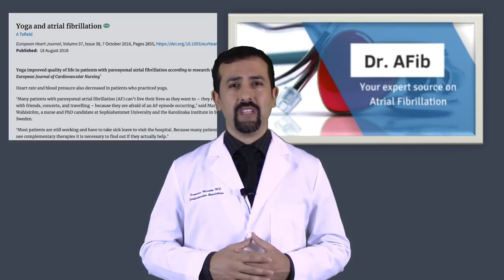How Does Stress Affect Your Atrial Fibrillation?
In this video I discuss ways in which STRESS can affect your atrial fibrillation and management tips to reduce your symptoms.